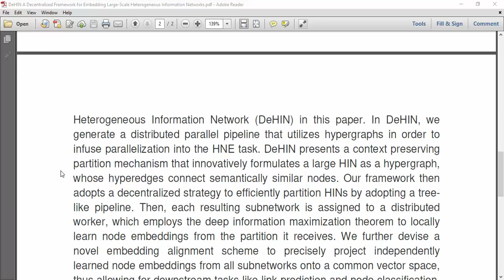DeHIN A Decentralized Framework for Embedding Large Scale Heterogeneous Information Networks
IEEE PROJECTS 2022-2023 TITLE LIST

Python=5500/-
Mininet=7000/-
Dot Net Project =3000/-
Java Project=3000/-

* Complete Source Code
* Complete Documentation
* Complete Presentation Slides
* Flow Diagram
* Database File
* Screenshots
* Execution Procedure
* Video Tutorials
* Supporting Softwares

Support Specialization
* 24/7 Support
* Ticketing System
* Voice Conference
* Video On Demand
* Remote Connectivity
* Document Customization